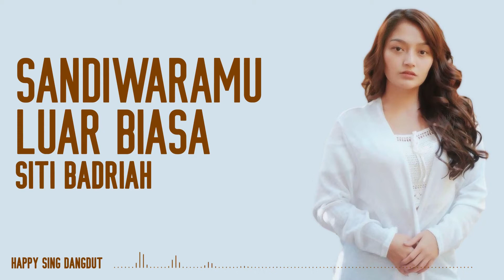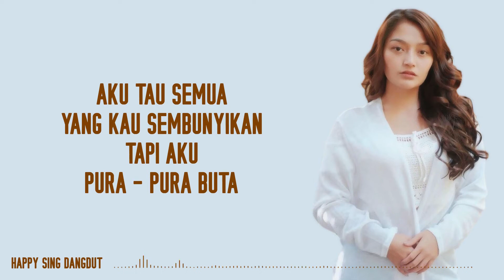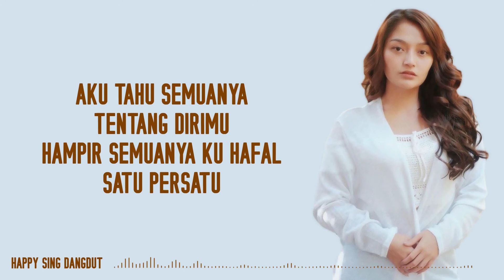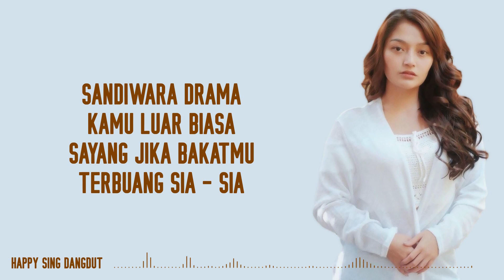Siti Badriah - Sandiwaramu Luar Biasa (Lirik)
Siti Badriah - Sandiwaramu Luar Biasa (Lirik) semua hak milik artis dan label asli.